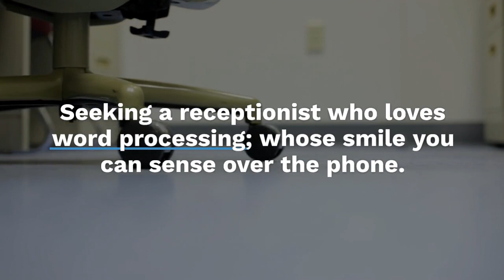Blog: Describe Person In Your Recruitment Advertising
In this video we discuss describing the talent you hare hiring in your advertising.